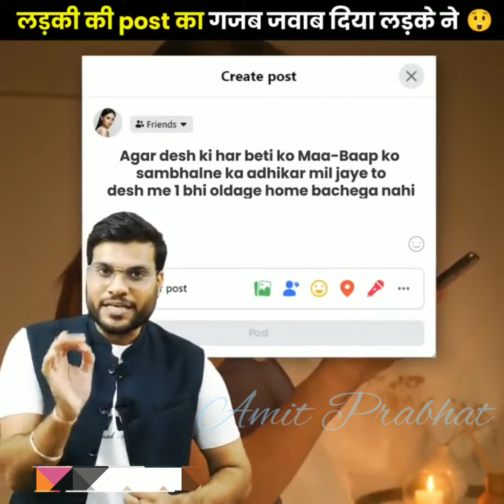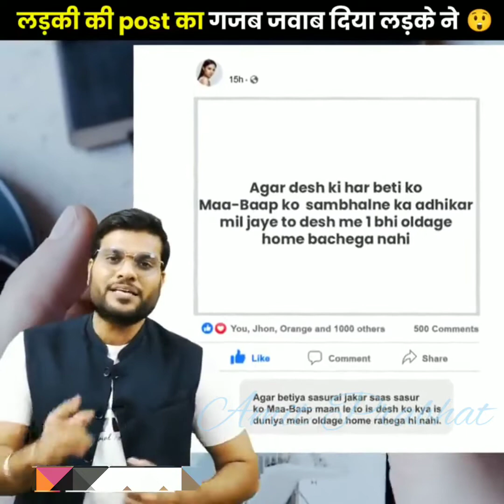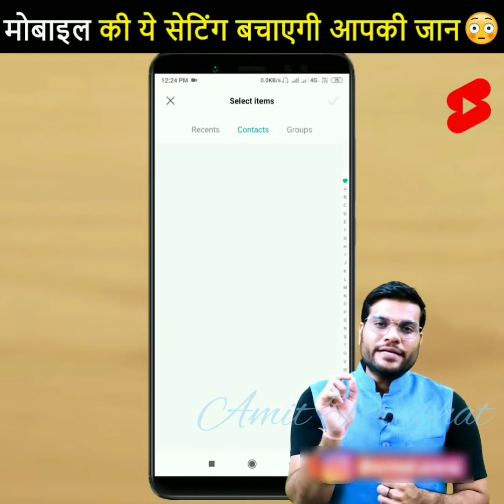A2 motivation (Arvind Arora) Amazing 5 random facts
Arvind Arora A2 Motivation

A2 Motivation net worth

Who is A2 Motivation

A2 Motivation photo

A2 Motivation Arvind Arora logo

Fact examples

FACT Recruitment

Amazing facts

How to pronounce fact

What is non fact

A fact is an occurrence in the real world. The usual test for a statement of fact is verifiability—that is whether it can be demonstrated to correspond to experience. Standard reference works are often used to check facts. Scientific facts are verified by repeatable careful observation or measurement by experiments or other means.

These include:

an element required in legal pleadings to demonstrate a cause of action;[32][33]
the determinations of the finder of fact after evaluating admissible evidence produced in a trial or hearing;[34]
a potential ground of reversible error forwarded on appeal in an appellate court;[35] and
any of various matters subject to investigation by official authority to establish whether a crime has been perpetrated, and to establish culpability.[36]
Legal pleadings

FACT company

FACT employees list

FACT Kerala

FACT Recruitment 2020

FACT ernakulam

NSE FACT

FACT Products

FACT Kochi